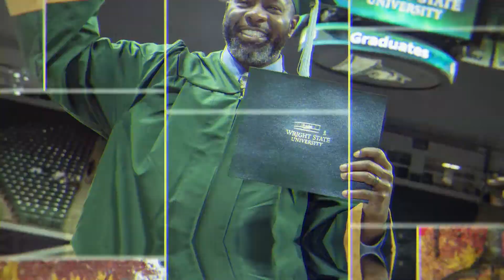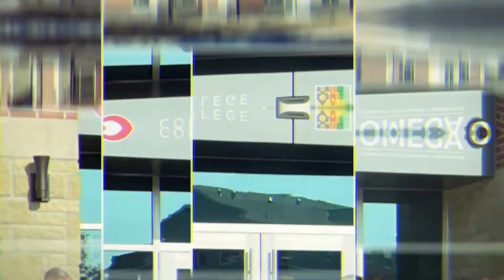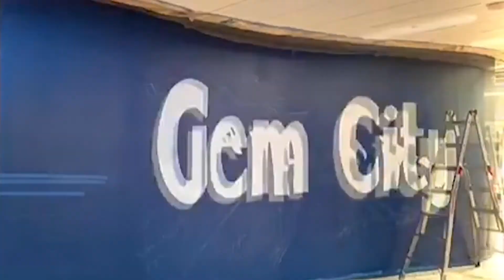AES Ohio 2021 Community Impact Report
AES Ohio presents its 2021 Community Impact Report, detailing the Company’s significant investments which reached more than $1.5M in 2021 with nearly 30 percent going to organizations focused on amplifying diversity, equity and inclusion. These investments are in the areas of economic development and arts, workforce development, poverty reduction, and diversity, equity and inclusion.